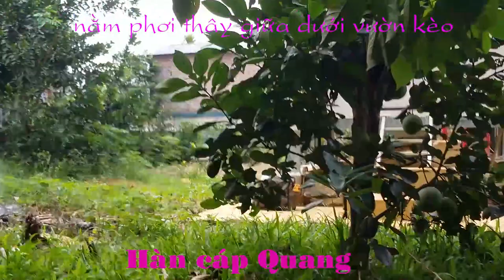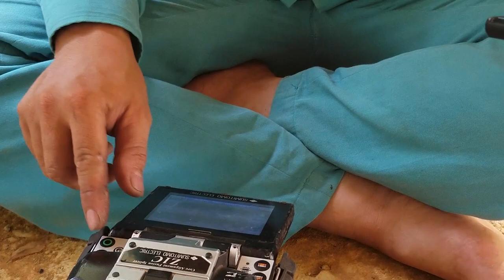Hàn cáp quang viettel,vnpt,fpt bằng máy hàn chuyên dụng!cáp quang viettel đổi tên wifi